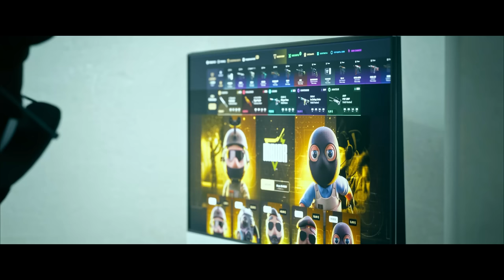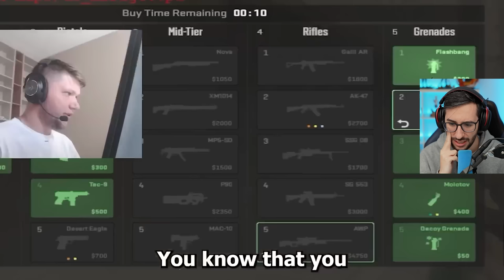¡S1MPLE JUEGA AL NUEVO MIRAGE EN COUNTER STRIKE 2!